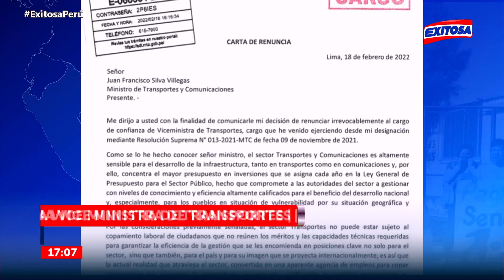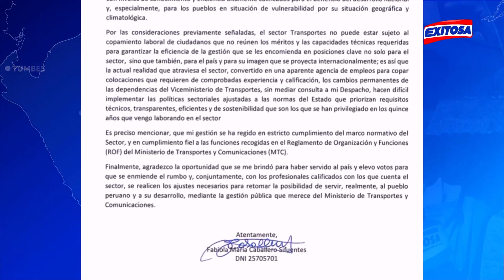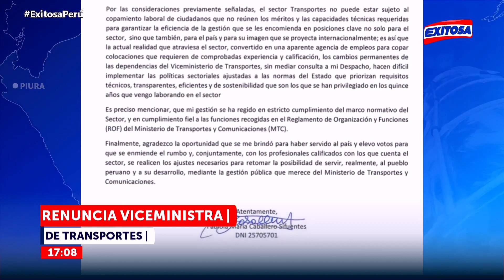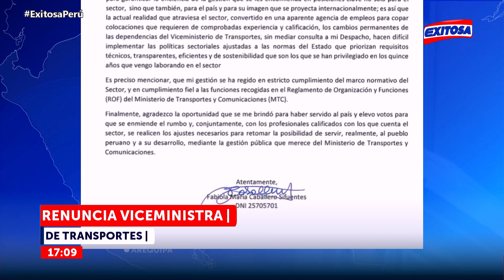🔴🔵 Viceministra de transportes y Comunicaciones, Fabiola Caballero renuncia al cargo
Fabiola Caballero Sifuentes presentó su carta de renuncia al cargo de viceministra de Transportes del Ministerio de Transportes y Comunicaciones, en medio de los cuestionamientos contra el titular del sector, Juan Silva Villegas.

Exitosa Perú
"La voz de los que no tienen voz"

Corporación Universal